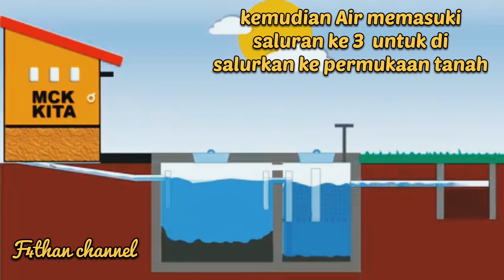Cara kerja Septictank 🚿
Cara kerja septictank yang dilengkapi dengan teknologi penyaringan dan penguraian sehingga bermanfaat bagi kesuburan tumbuhan 🌴🌴🌱